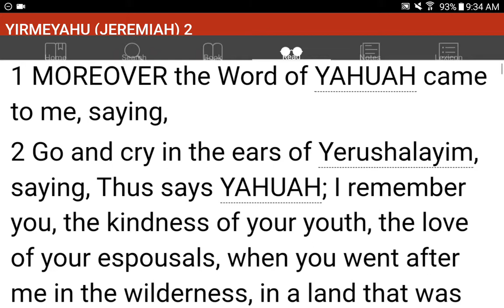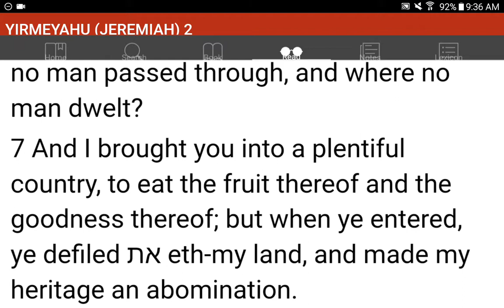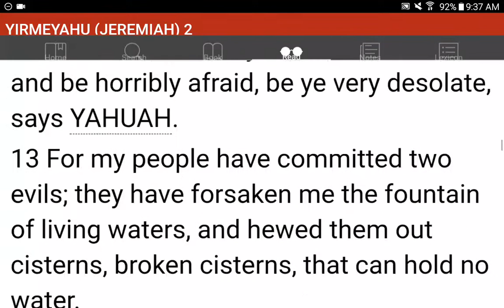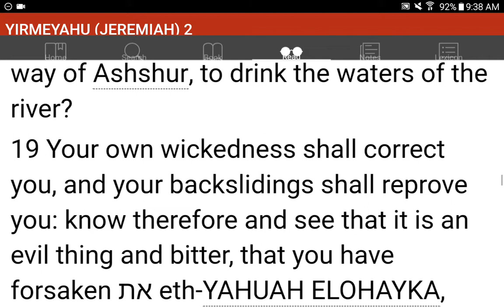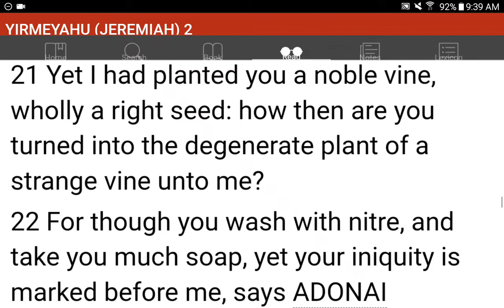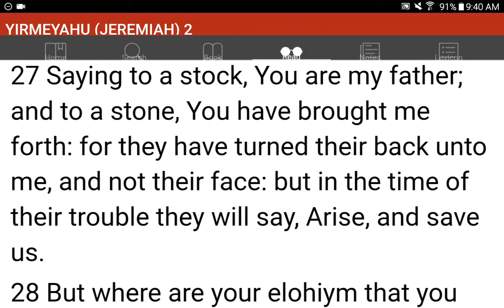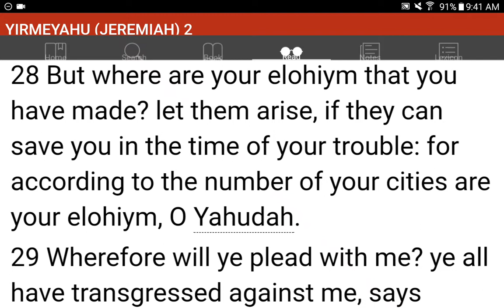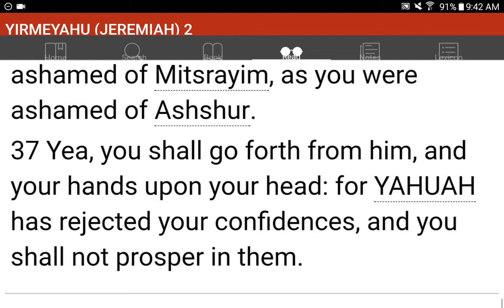💜h?™ "What's the MOST HELPFUL & SIMPLEST WAY that WORKS?"™ GIVE 1P/Month NOW! GCash